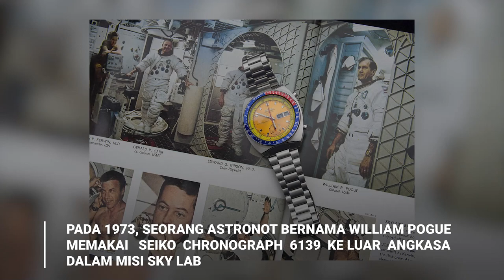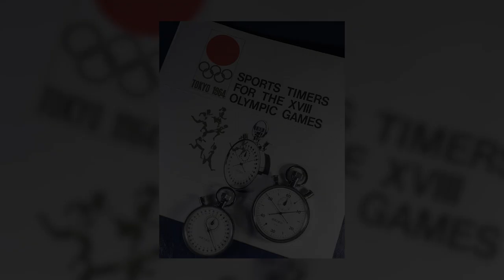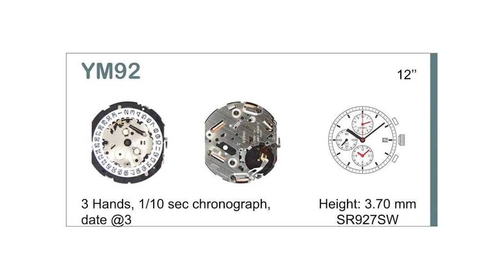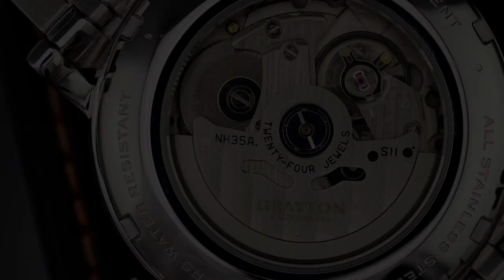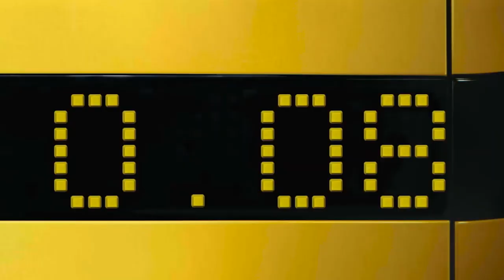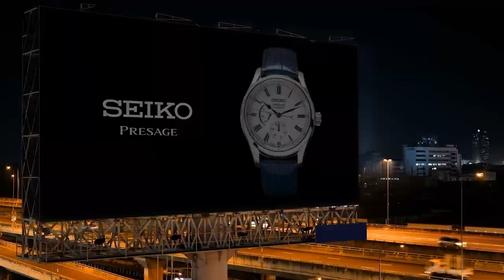BANGGA PAKE SEIKO! Awal Mula Lahirnya Seiko dan Inovasinya untuk Dunia Horologi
Kamu pasti udah tahu Seiko emang sekeren itu. Bisa dibilang, Seiko adalah produsen jam tangan terbaik di Asia dengan segambreng kontribusinya untuk dunia horologi. Mulai dari menciptakan salah satu jam chronograph pertama di dunia, jam quartz pertama di dunia, hingga membuat movement kinetic pertama di dunia!
Gimana nggak bangga pake Seiko? Tonton videonya sampe habis biar tahu sehebat apa Seiko!